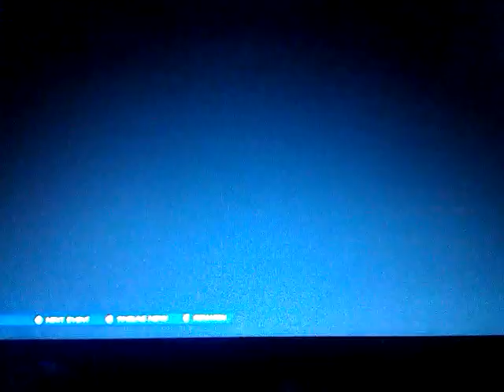WWE 2K14: 30 Years of WM: Ruthless Aggression: WM 23 - The Undertaker vs Batista